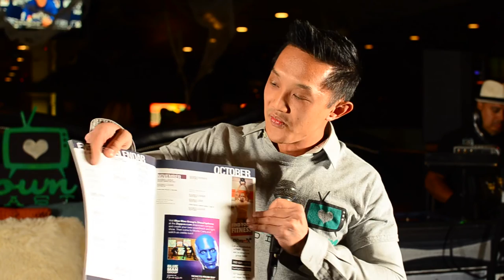Episode 89 - Downtown Podcast (ft. Glendon Scott)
Gear up for episode #89 of the Downtown Podcast! In this episode, we feature Glendon Scott and film live from the Gold Spike Life is Beautiful Launch Party!

We speak to Doug Cooper about his new book Outside In and Chandler Marrs Ph.D. of Lucine Health.